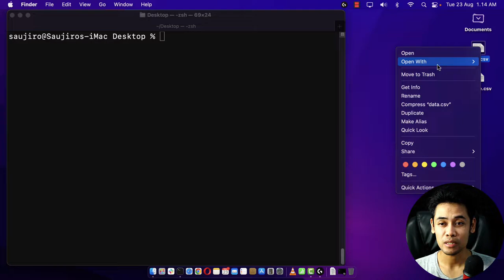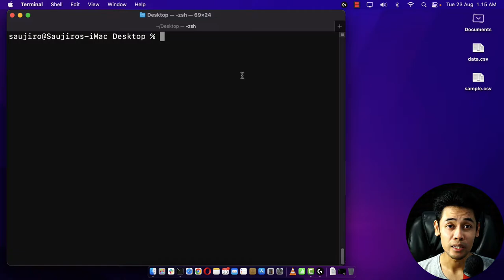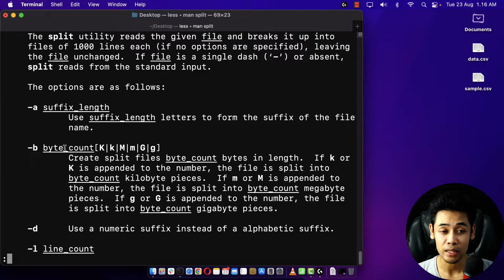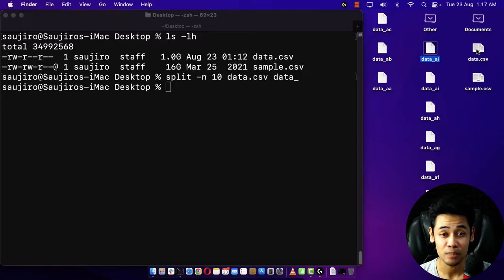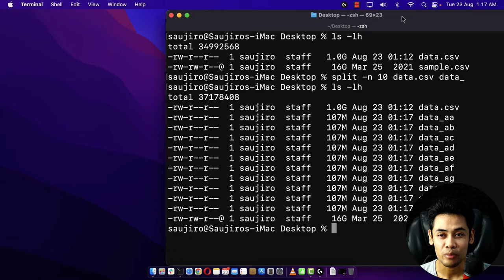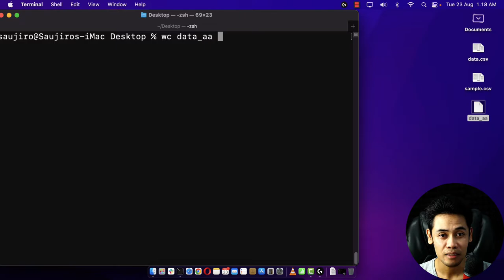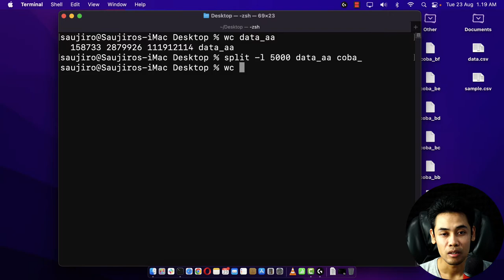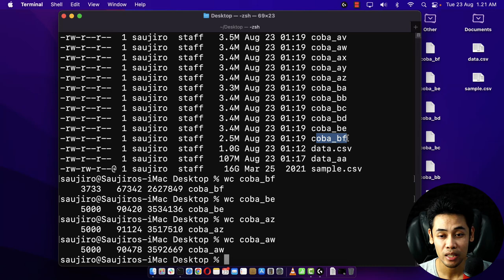Cara Membaca File CSV Ukuran Besar dengan cara di Split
Untuk membagi file menjadi beberapa bagian, Anda cukup menggunakan perintah split di command line mac maupun linux.
Secara default, perintah split menggunakan skema penamaan yang sangat sederhana. Potongan file akan diberi nama xaa, xab, xac, dll.,